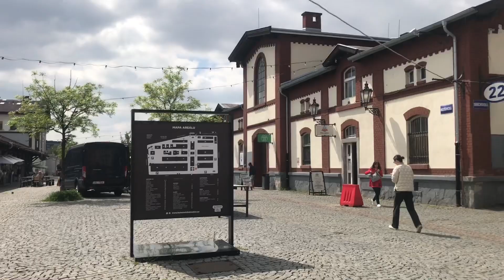Повітряна Тривога У Празі!